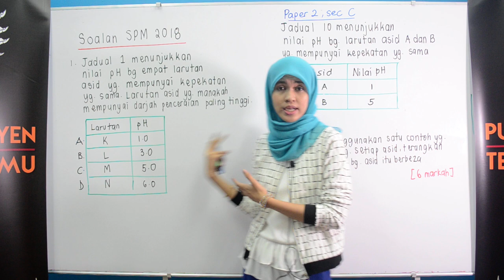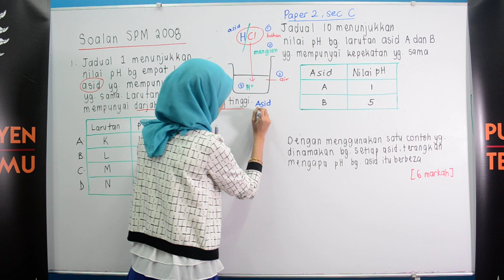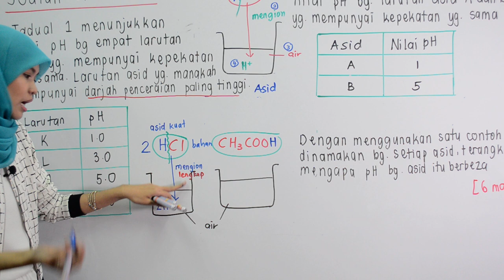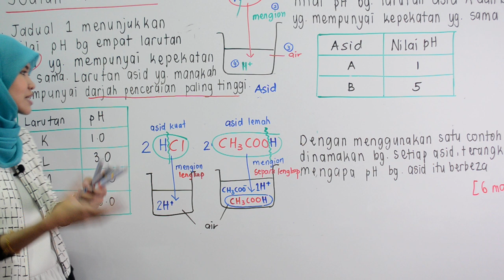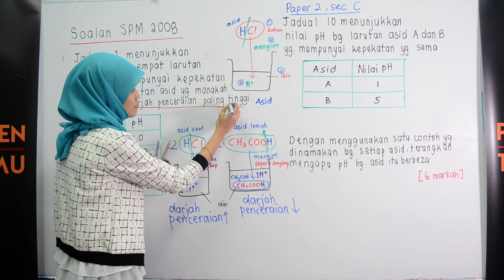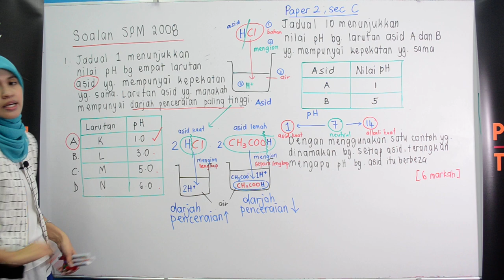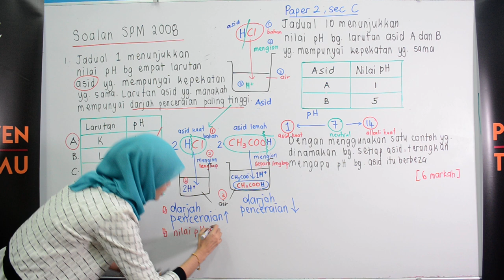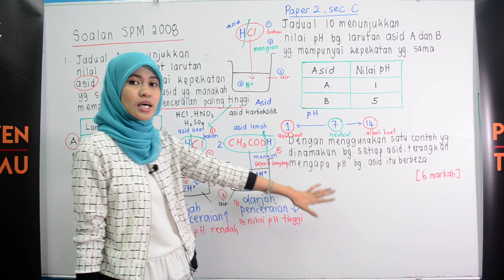PTTI Kimia SPM : Soalan SPM 2008 oleh Cikgu Fana